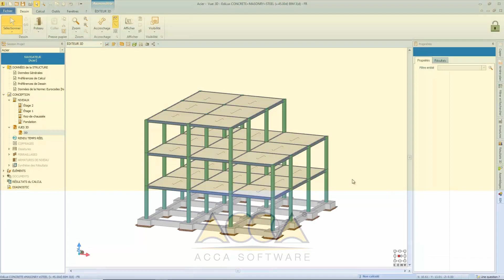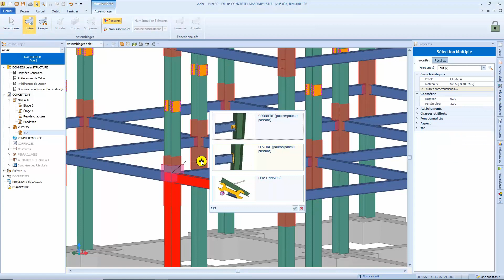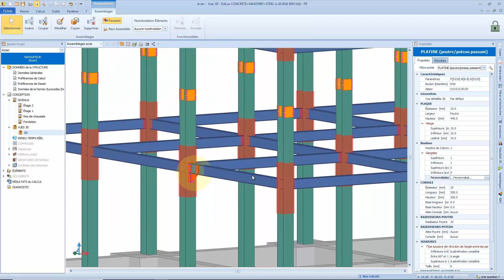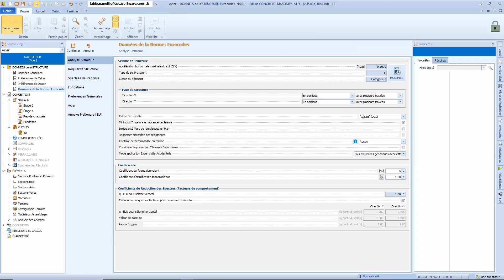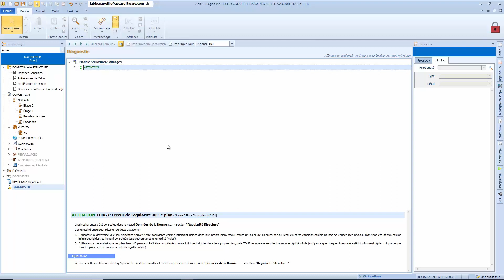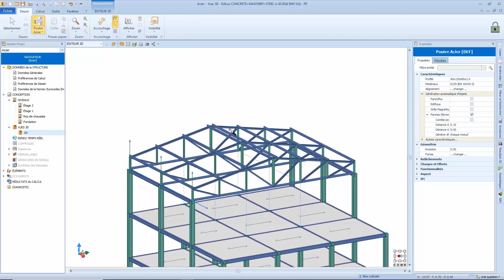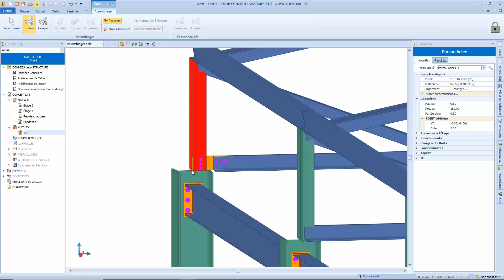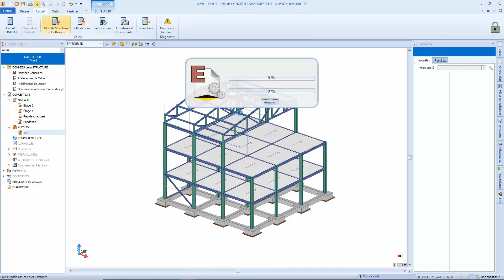Cours rapide EdiLus - #12 - Structures en Acier – Les Assemblages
Cours de prise en main rapide EdiLus, le logiciel pour le calcul des structures avec solveur MEF intégré.

Leçon #12 : Structures en Acier – Les Assemblages

- La saisie des différents types d’assemblages ;
- Les phases du calcul et le diagnostic ;
- Les documents.